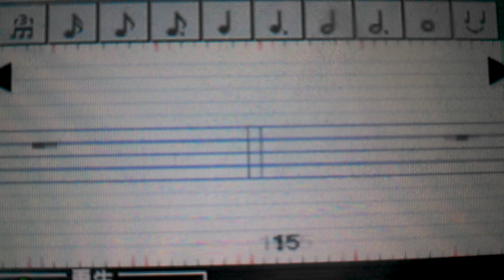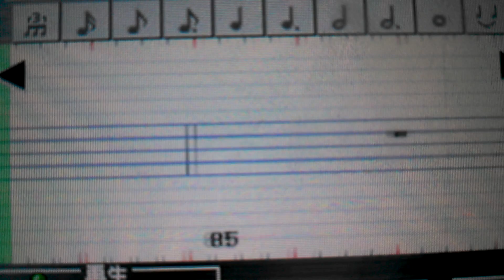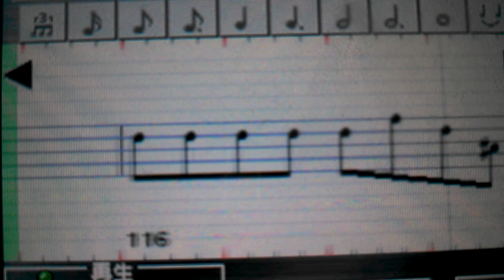西武ライオンズ1-9《2006関西版》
「2006 西武 貴重！ 関西版 1-9 二次会 生音声 関西 ライオンズ No.13 」の動画のオーダー
福地　片岡　石井義　カブレラ　和田　リーファー　赤田　細川　高木浩